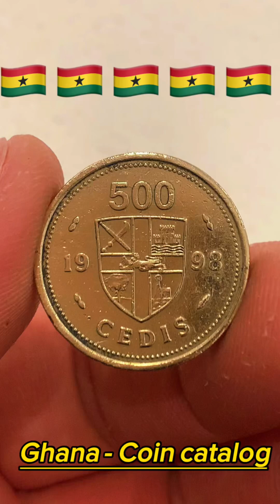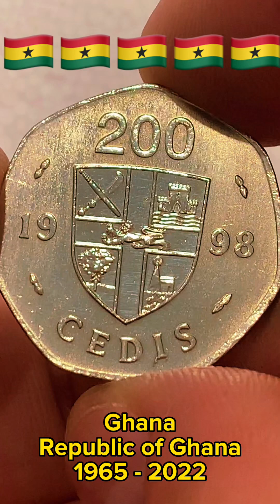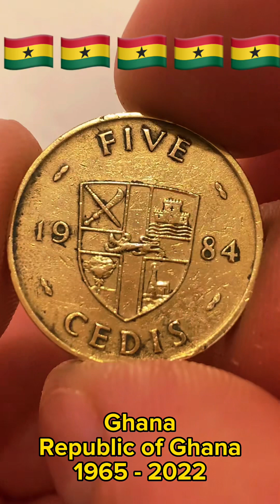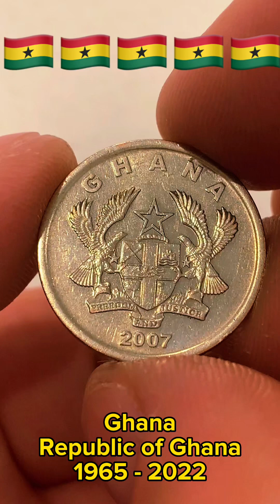Coins Ghana › Republic of Ghana › 1965 - 2022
FREEDOM AND JUSTICE - Coin catalog